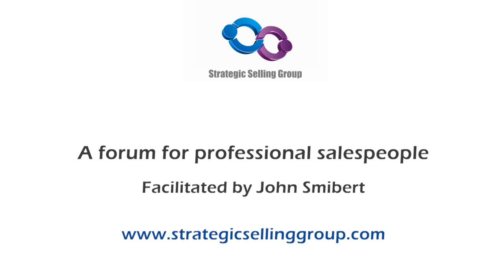"Super salesperson vs Super Sales Manager" - Maria Nordstrom (TALKING SALES 193)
“Sales managers need to be skilled leaders more than skilled salespeople” – Interview by John Smibert
Sales managers are the engine room of any sales organisation. The quality of the sales leadership team, and their ability to lead their people to achieve sustained revenue growth, means that they are the most vital link in the enterprise chain.

In fact Tony Hughes asks "Is sales management the weak link in the revenue chain?"  As we are driven to more and more product and service commoditisation it is the quality of our sales leaders that will determine if we survive. They must lead and coach their people to deliver differentiated value to their customers through their insight based conversations.

So when B2B sales organisations neglect to hire and develop great sales leaders they are putting sustained sales and revenue at risk.

In this latest conversation Maria Nordstrom, our expert in high performance cultures, I explore the first step - how we ensure we hire great sales leaders.

Maria argued that too often we focus on the wring attributes when sourcing sales leaders.  We tend to focus on their track record in sales and not on the true attributes of a leader and coach. She went on elaborate and make a number of actionable recommendations.

View or read the full interview to get to learn more. This is likely to be valuable reading for CEO’s, CSO’s and Sales leaders.  This is the sixth in a series of 10 interviews with Maria where we explore sales leadership and high performance cultures.

Maria Nordstrom, CEO of Basketball Aust and Managing Director of The Upside Group, is an executive coach, a specialist in sales leadership and a change leader focused on high performance sales cultures.